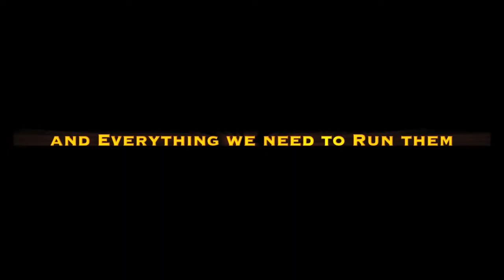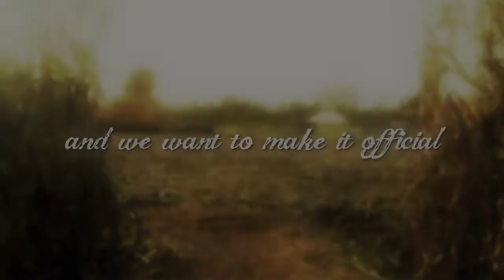Beekeepers Re-launch Babe's Honey Farm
A shorter... sweeter version of our original launch video.

Babe's Honey Farm is now open 7 days a week at Galey Farm  -  4150 Blenkinsop Rd Victoria B.C.